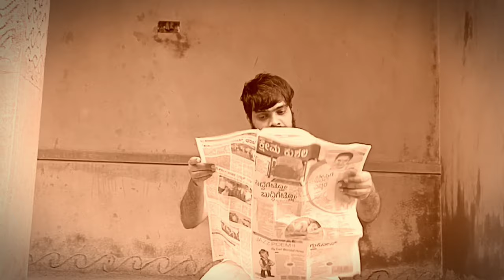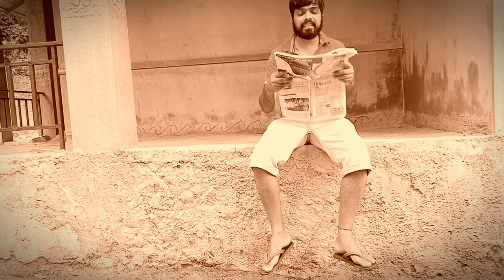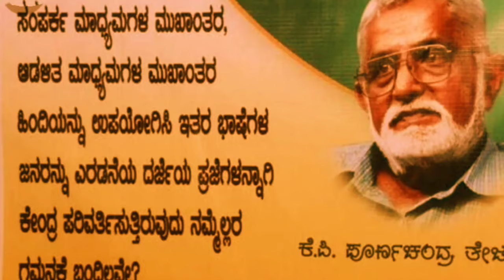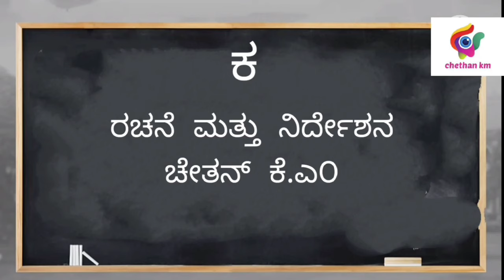📚 ಕ🖋ಕನ್ನಡ ಕಿರುಚಿತ್ರ#CKMTALKIES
🎬"ಕ" ಕಿರುಚಿತ್ರ ,ಹಿಂದಿ ಭಾಷೆ ಹೇರಿಕೆಯ ಕುರಿತಾಗಿದೆ.ಹಿಂದಿ ಹೇರಿಕೆಯಿಂದ ಕನ್ನಡಿಗರಿಗೆ ಉದ್ಯೋಗವಕಾಶ ಮೇಲಾಗುವ ಪರಿಣಾಮದ ಕುರಿತು ಈ ಕಿರುಚಿತ್ರದಲ್ಲಿ ಬಿಂಬಿಸಲಾಗಿದೆ.

🎞Ka Kannada Short Movie regarding Hindi Imposition. ಕ film shows how hindi imposition increase unemployment in Karnataka,who knows only Kannada.

📽ರಚನೆ ಮತ್ತು ನಿರ್ದೇಶನ - ಚೇತನ್ ಕೆ ಎಂ